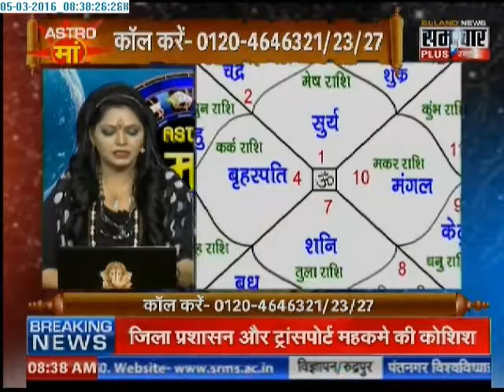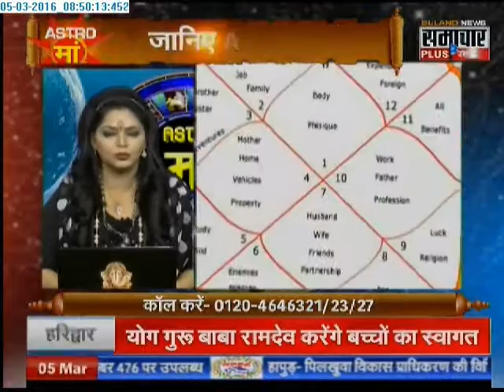Samachar Plus: Astro Maa | 05 Mar 2016